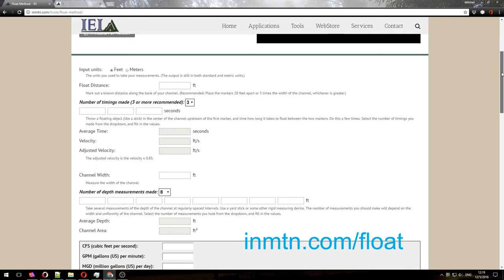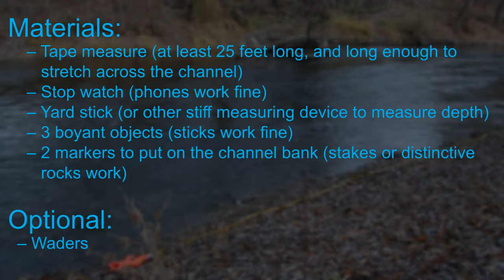Estimating Flow Rate using the Float Method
A common but simple method for measuring flow rate through an open channel is the Float method. Although not as accurate as a measuring device such as a flume or a velocity probe, the float method can provide an educated estimate. Briefly put, this method involves measuring the surface velocity of the water with a floating object, and then multiplying this velocity by the width and average depth of the channel.

"The accuracy of float methods are limited by many factors, including a lack of preciseness in the coefficients, too few stream segments being used, appreciable changes in stream depth along the test reach, oblique currents, wind forces, and experimental errors in measuring time and distances. Often, a number of people are required to perform this technique and make observations. The course of the floats is difficult to control, and they can be easily retarded by dragging on submerged debris and on the sides and bottom of the channel." (USBR)

We are a distributor for irrigation and weather monitoring supplies.